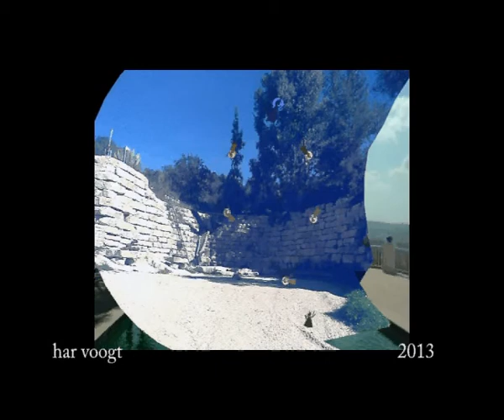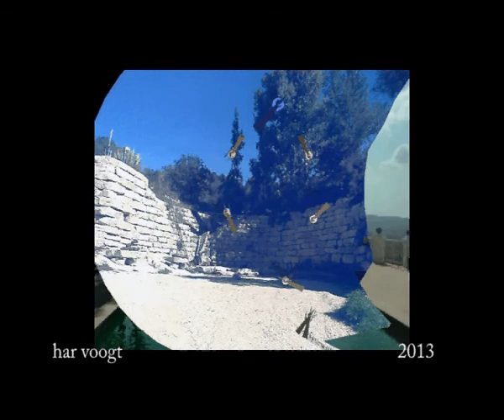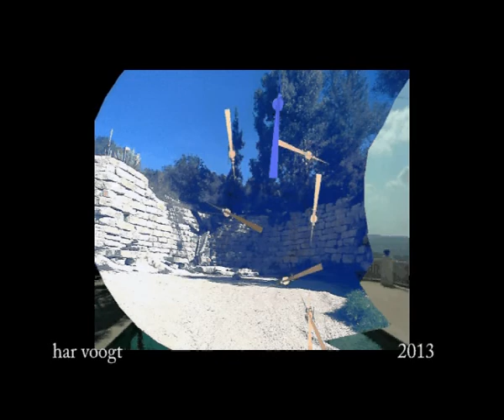windvaan2zee0501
Kinetic Art